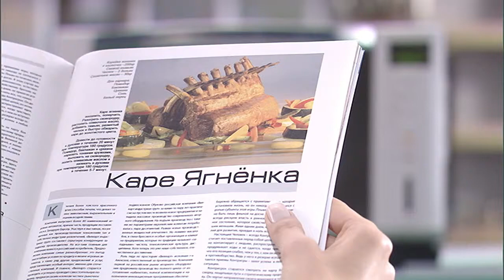PANASONIC INVERTER (2005)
Panasonic microwave oven. Production - PSTVC; CG and compositing - Alexander.Korabelnikov.
Demo sequence, LCD screen replacement, steam and misted walls inside the oven. Cleanup and set extension.